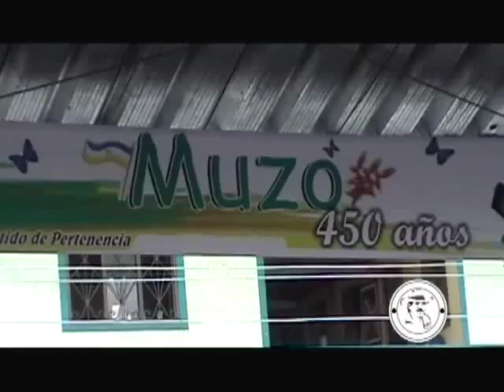Carranza Emeralds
Presentación Carranza Emeralds